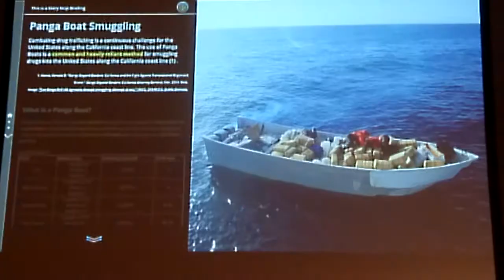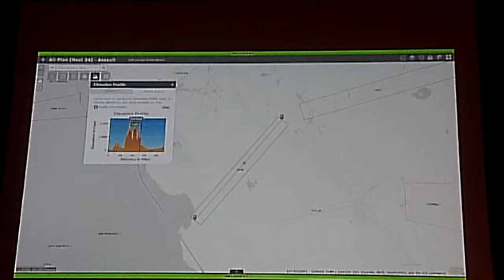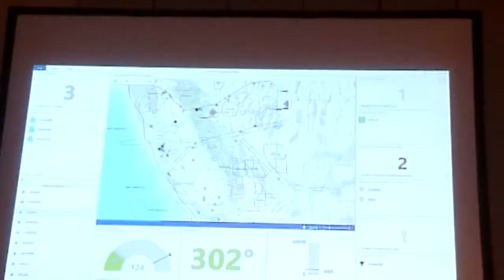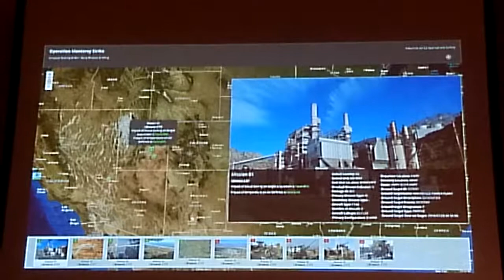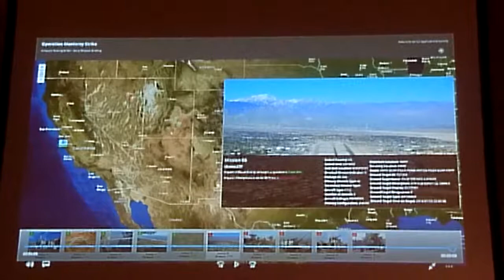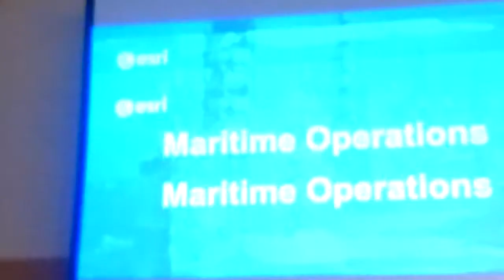ArcGIS Platform Demo in GCF2017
Webマップから Webアプリケーションの作成、ダッシュボードでの可視化、三次元の可視化、ストーリーマップによる報告

第13回 GISコミュニティフォーラム (2017) 防衛プレナリーセッション（第 14回）